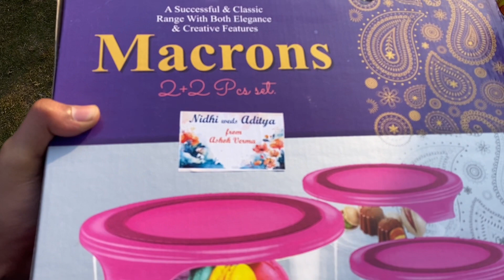वापस आते वक्त बाइक राइडर मिल गये दाहोद में , मध्य प्रदेश से गुजरात वापसी